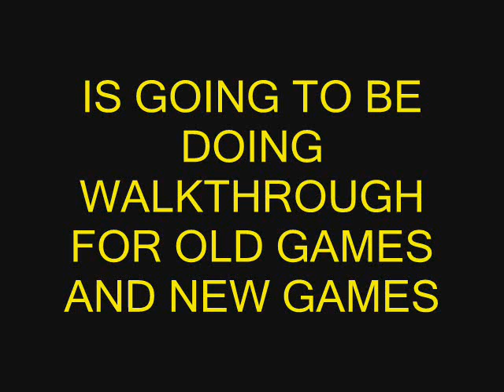LG - COMING SOON